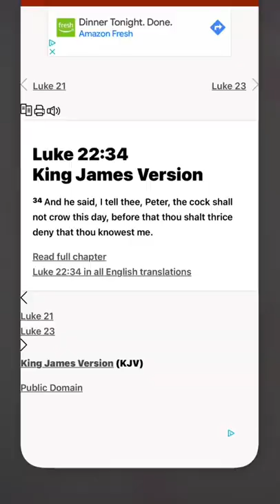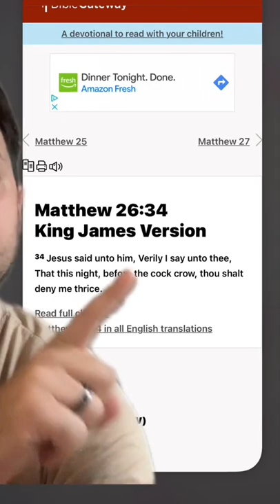End-times coded messages in the Gospels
Repent, for the Kingdom of Heaven is at hand. Prophecy is unfolding before our eyes and literally jumping off the pages of the bible daily. We are in the end times and Jesus is coming to rapture His Saints soon! Millions will soon vanish, the world will say aliens but it will be Jesus taking His people to Heaven! The KING of KINGS, LORD of LORDS is coming! Come Lord Jesus 🙏🏾

Titus 2:13 KJV, 1 Corinthians 15: 1-4 KJV, Ephesians 2: 8-9 KJV, Romans 10:9-10 KJV

A-Admit that you are a sinner in need of a savior. Romans 3:10, 3:23 KJV
B- Believe that Jesus is Lord , died for your sins and rose from the dead. Romans 5:8, 6:23 KJV
C- Call upon his name. Romans 10:9, 10:13 KJV

Tik Tok Video Credit: cpt_warm_2.0
Checkout more of his awesome videos on YouTube channel  @Cpt_Warm